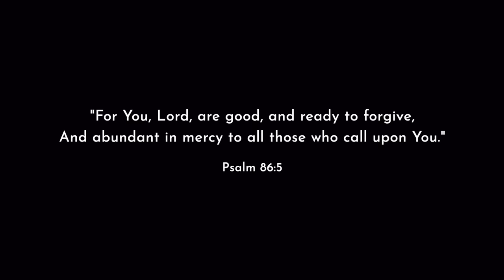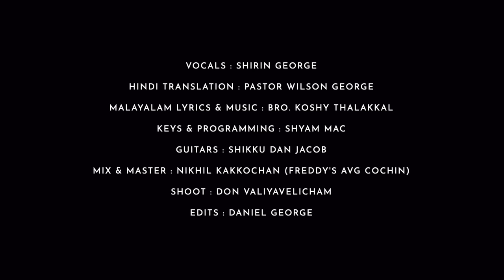Yeeshu Sabse Mahaan | Hindi Worship Song | Shirin George | Wilson George | Revival Music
Yeeshu Sabse Mahaan | Hindi Worship Song | Shirin George | Wilson George | Revival Music (Official Music Video)

Credits:
Vocals: Shirin George
Hindi Translation: Pastor Wilson George
Malayalam Lyrics & Music: Bro. Koshy Thalakkal
Keys & Programming: Shyam Mac
Guitars: Shikku Dan Jacob
Mix & Master: Nikhil Kakkochan (Freddy’s AVG, Cochin)
Shoot: Don Valiyavelicham
Video Editing: Daniel George

Lyrics:

Intro:
तू भलाई बिना, कुछ करता नहीं
सब बुराई मिटानेवाले
सारे पाप क्षमा करनेवाले
नया जीवन मुझे देनेवाले

Chorus:
यीशु,यीशु, तू सबसे है महान
यीशु, यीशु, खुश रहती तुझ में  ये जान

Verse 1:
करता हूँ जब तुझे प्यार
भलाई में बदले हर हाल
मानता हूँ जब तेरी बात
आशीषों का होता अम्बार
बढ़ता है फज़ल, मिलता तेरा बल
मीठे बनते, सारे कटु पल

Verse 2:
छाता है जब अन्धकार
रोशनी का तू , बनता मीनार
रोग से होता लाचार
चंगा करता तेरा कलाम
मेरे जीवन में, स्वर्गीय आशीषें
नित्य भरता, है तू हर पल
Intro:
Tu bhalai bina kuchh karta nahin
Sab burai mitaane waale
Saare paap kshama karne waale
Naya jeevan mujhe dene waale

Chorus:
Yeeshu, Yeeshu
Tu sabse hai mahaan
Yeeshu, Yeeshu
Khush rahati, tujh mein ye jaan

Verse 1:
Karta hoon jab tujhe pyaar
Bhalai mein badle har haal
Maanta hoon jab teri baat
Aashishon ka hota ambaar
Badata hai fazal, milta tera bal
Meethe bante, saare katu pal

Verse 2:
Chhata hai jab andhkaar
Roshani ka tu banta minaar
Rog se hota lachaar
Changa karta tera kalaam
Mere jeevan mein, swargeeya aashishein
Nitya bharta hai, tu har pal

Meaning of the song in English:

Intro:
You do nothing but good
Righting every wrong
Forgiver of my iniquities
Giver of a new life

Chorus:
Jesus, Jesus, You are the greatest of all
Jesus , Jesus, my soul rejoices in You

Verse 1:
All things work for good, as I love You with all my heart
As I walk in obedience, You pour out Your blessings in abundance
Your grace abounds and strengthens me in my infirmities
Sweetening all my bitter experiences

Verse 2:
You are the Pillar of Light, when darkness surrounds me
Your Word brings healing, when I am stricken with sickness/suffering
You fill every moment of my life with heavenly blessings

Copyright © Revival Music 2020 | All Rights Reserved | Any unauthorized broadcasting, public performance, copying or rerecording of this music or video without prior written permission from Revival Music will constitute an infringement of copyright.